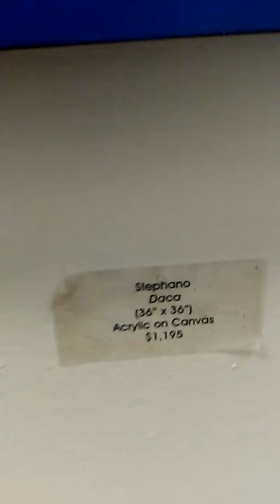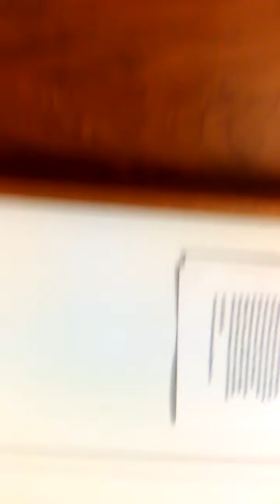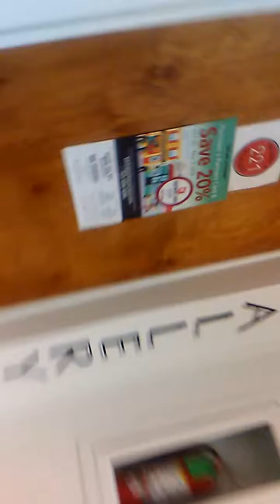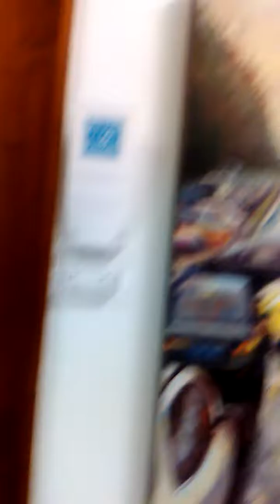Art museum walk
Intricate art, down town for sale... I Enjoy them, hope you do as well